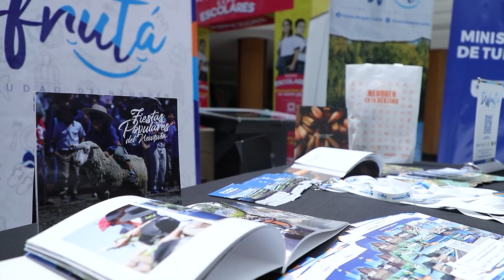Promoción en Temuco de la Fiesta Nacional de la Confluencia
El ministro de Turismo Sandro Badilla encabeza la comitiva neuquina de la que participan, el referente de Turismo de Neuquén capital, Diego Cayol y la secretaria de Capacitación y Empleo, María Pasqualini en la región de la Araucanía.